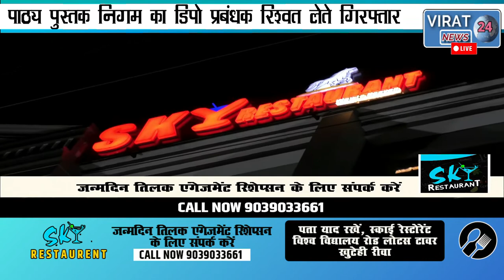पाठ्य पुस्तक निगम का डिपो प्रबंधक रिश्वत लेते गिरफ्तार लोकायुक्त की 24 घंटे में दूसरी बड़ी कार्यवाई